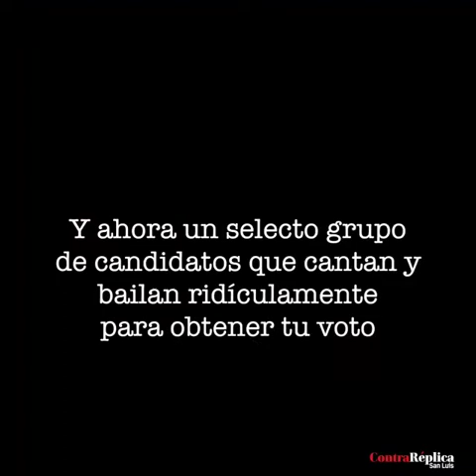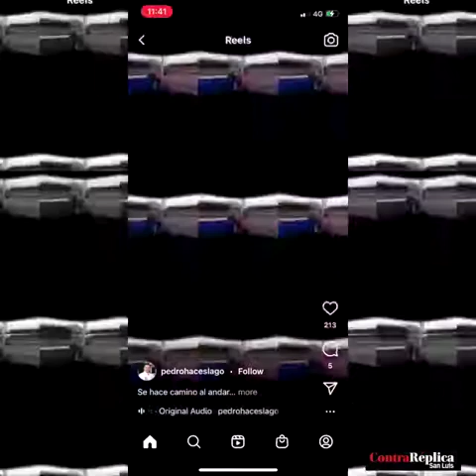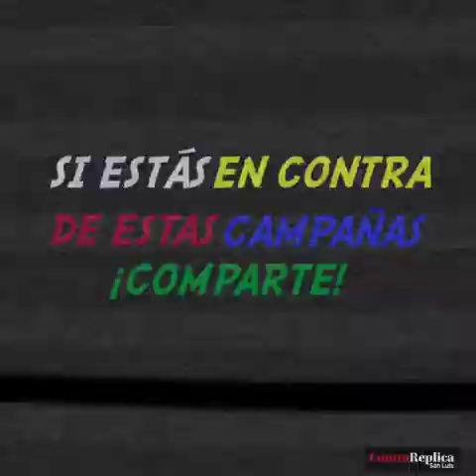Las peores campañas del 2021